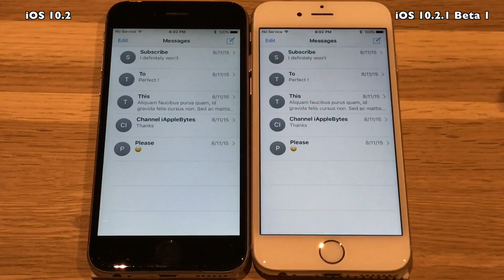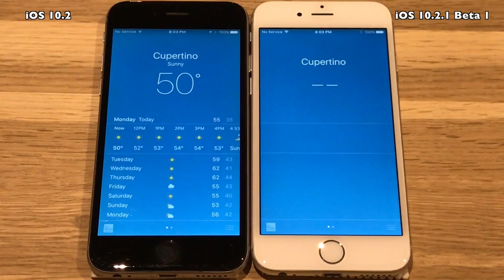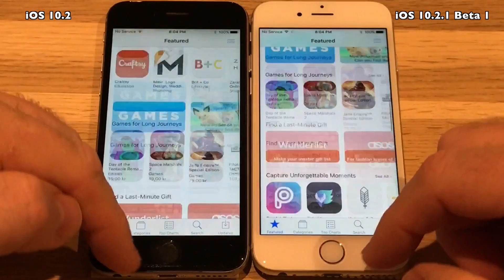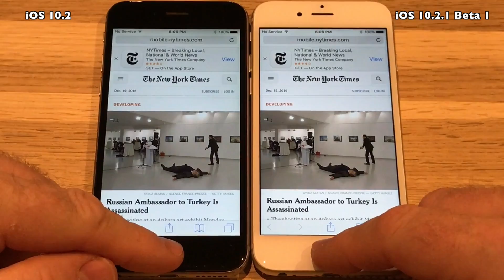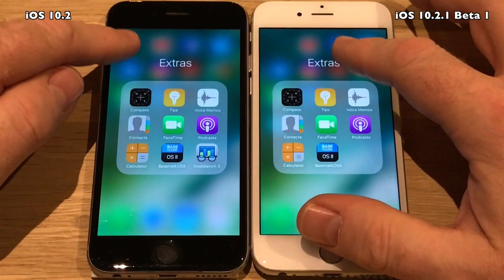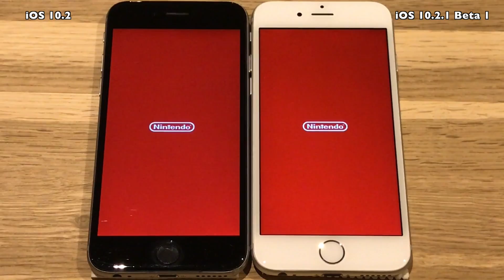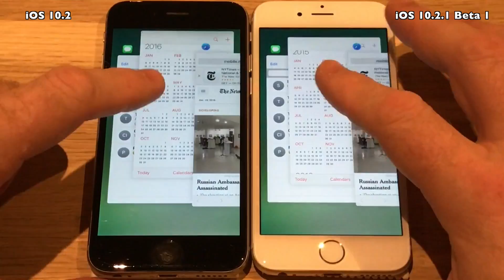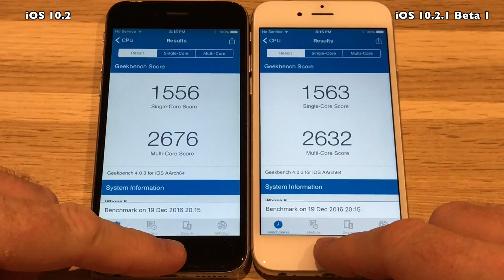iPhone 6 : iOS 10.2 vs iOS 10.2.1 Beta 1 / Public Beta 1 Speed Test Build # 14D10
So Apple released iOS 10.2.1 Beta 1 just 2 days after iOS 10.2.
It was released December 14th 2016, and it comes with build
14D10.
Usually nothing much is expected from a .x.x release, but I will
run the usual tests.

Sorry for the late release of iOS 10.2.1 Beta 1 videos. Simply too busy getting ready for x-mas :-D